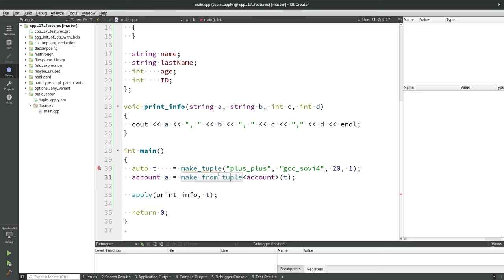C++17 #11 - Кортеж. std::apply, std::make_from_tuple Язык программирования с++17.